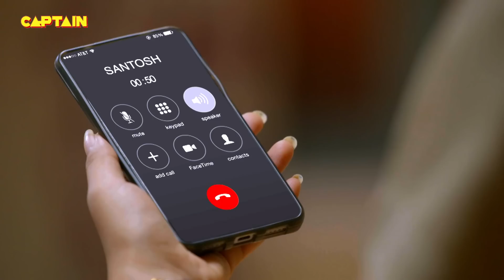कौन है Karishma Singh और Santosh के होने वाले बच्चे का बाप || Maddam Sir - Ep. 436